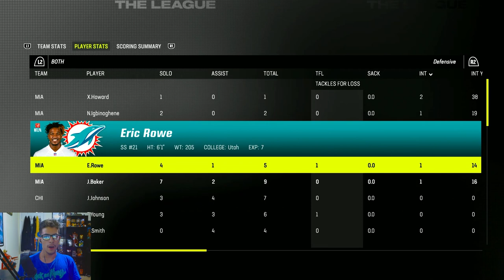I Broke My OWN Record In Back to Back Games! | Madden 23 Face of the Franchise Ep. 7